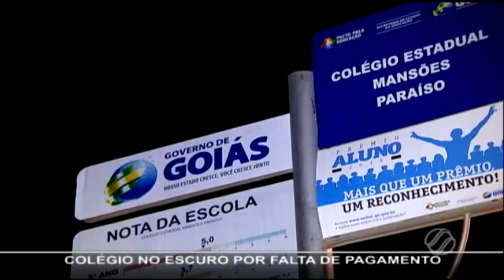Colégio sem energia